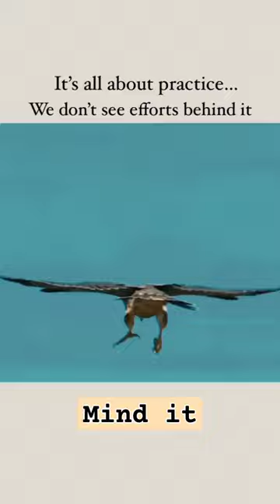a biggest motivation 😱 10 million 😱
The eagle is a large bird of prey known for its impressive size, powerful beak, and sharp talons. They belong to the family Accipitridae and are found on every continent except Antarctica. Eagles are known for their keen eyesight, which allows them to spot prey from high in the sky. They are skilled hunters and primarily feed on fish, small mammals, and birds. Some well-known species of eagles include the bald eagle and the golden eagle. The bald eagle, in particular, is a symbol of the United States. These majestic birds are admired for their strength, grace, and significance in various cultures around the world.

tags⬇️
animals, wildlife, battle, animals fights, nature, eagle, eagle vs meerkat, eagle meerkat, meerkat, meerkats, raptor, eagles, hunt, marshall eagle, birds of prey